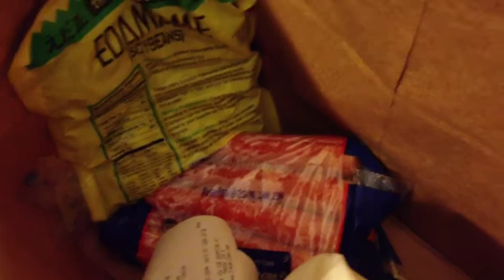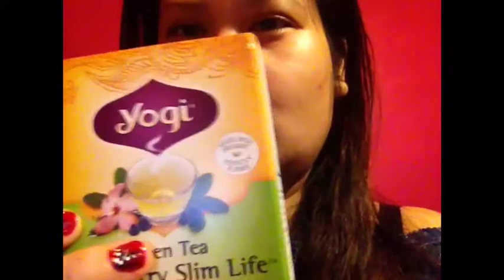Eat More Greens!